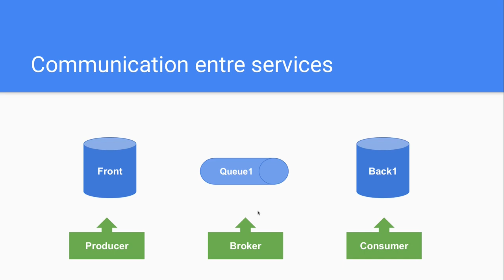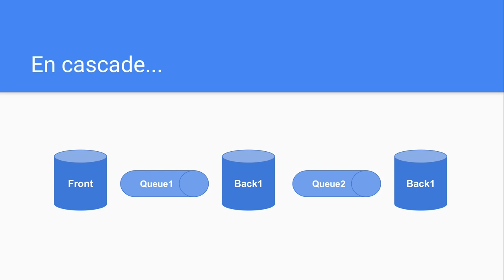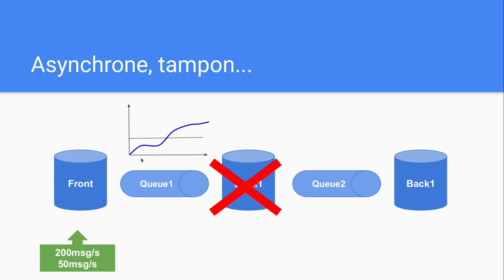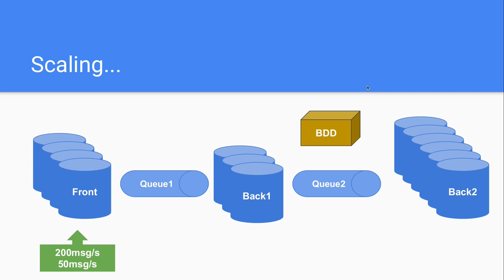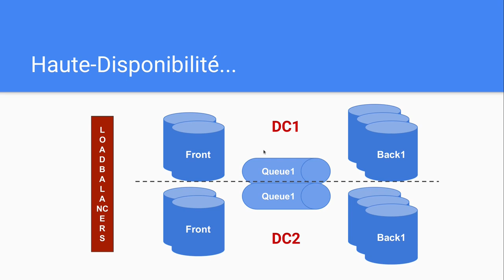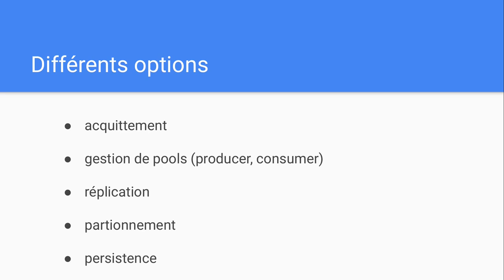Message queues, pourquoi ?? en 2min...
A quoi sert une message queue ?

Retrouvez plus de tutorials en français et formation pour devenir devops